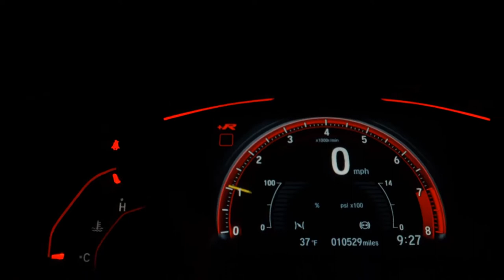RENAULT KWID - 2021 - Americana/SP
IPVA 2022 QUITADO - SEM DETALHES - UNICO DONO

REVISÃO DE 40.000 KM E 50.000 KM GRÁTIS!

NÃO ENVIE MENSAGEM POR AQUI, CHAME NO WHATS!

PELO WHATS NOSSA CONVERSA SE DÁ DE MANEIRA MAIS RÁPIDA, PRATICA E EFICIENTE.

O TELEFONE CONSTA NAS FOTOS E NA DESCRIÇÃO DO ANÚNCIO

***O VALOR DO ANÚNCIO REFERE-SE À COMPRA À VISTA OU FINANCIADO SEM TROCA***

PARA INFORMAÇÕES SOBRE TROCA ENTRE EM CONTATO CONOSCO

(O anúncio pode ser alterado a qualquer momento sem aviso prévio)

Veículo: RENAULT / KWID 1.0 12V SCE ZEN
Ano: 2020/2021
Combustível: FLEX
Portas: 4 PORTAS
Câmbio: Manual
Cor: PRATA
KM: 39.000

✅ Air Bag
✅ Alarme
✅ Ar Condicionado
✅ Ar Quente
✅ Direção Hidráulica
✅ Encosto de Cabeça Traseiro
✅ Freio ABS
✅ Travas Elétricas
✅ Vidros Elétricos
✅ Limpador Traseiro
✅ Trio Elétrico
✅ Bluetooth
✅ Direção Elétrica
✅ Engate
✅ Rádio USB
✅ Som Original